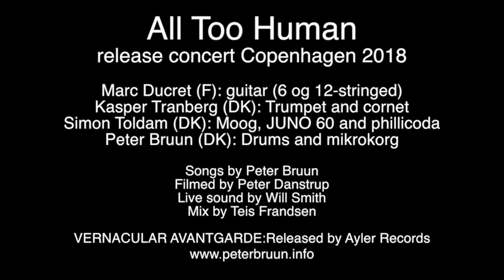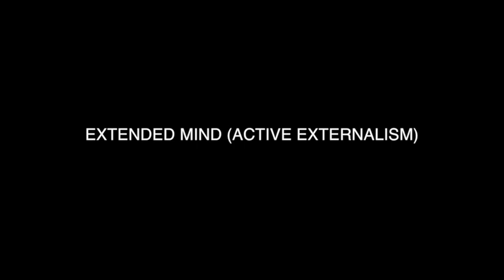ALL TOO HUMAN - CPH concert 10.3.2018 ...a summery...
Marc Ducret (F): guitar (6 og 12-stringed)
Kasper Tranberg (DK): Trumpet og cornet
Simon Toldam (DK): Moog, JUNO 60 og Phillicoda
Peter Bruun (DK): Drums og Mikrokorg, composition
VERNA
CULAR
AVANT
GARDE
recorded at Spillestedet Stengade by Will Smith, Mixed by Teis Fransen, Filmed by Peter Danstrup
THANKS everybody that participated in making this tour and this Album and this concert a reality.
...to be very much continued :-) :-) :-)